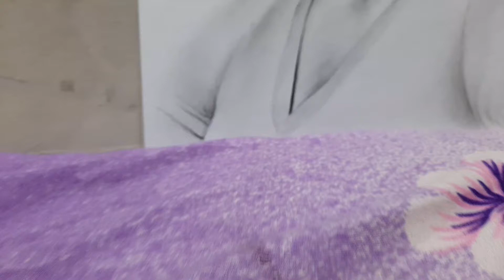Drawing Katrina Kaif😍| Bharat parmar arts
Hey 👋
In this video we will made a drawing of Katrina Kaif
It was a day 2 of our challenge

Ivory sheet 210 gsm
Charcoal pencil
Charcoal powder
Artline pencil ✏